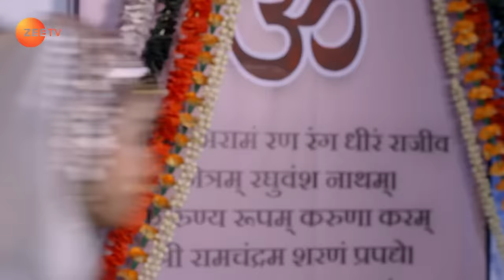Aliya ने धक्के मार के Meera को घर से निकाला | Kumkum Bhagya | Full Ep 1755 | Zee TV | 7 Jan 2021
Prachi bumps into Ranbeer, who tries to persuade her to tell him the truth. Pallavi suspects that something is up with Ranbeer and tries to talk to him. Meanwhile, Purab questions Abhi's decision. Now, viewers in India can watch Kumkum Bhagya episodes before their TV telecast on ZEE5!

Show Name : Kumkum Bhagya
Producer/Star Cast : Mugdha Chaphekar, Krishna Kaul, Rachi Sharma, Abrar Qazi.
Episode No : 1755